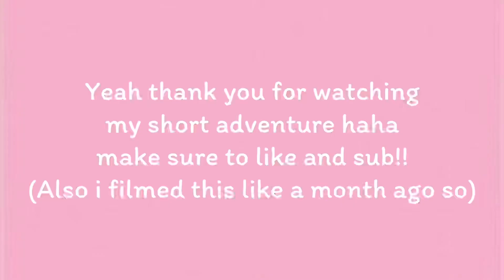Come with me to get the New Guardians Popcorn Bucket!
Quick DCP adventure ig lol